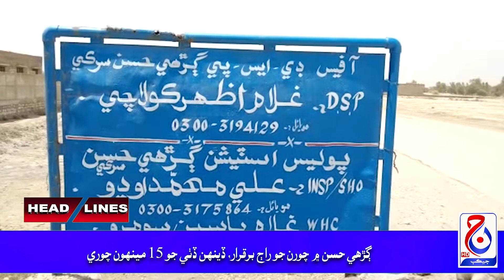Headlines 25 April 2022 Jacob News HD Jacobabad